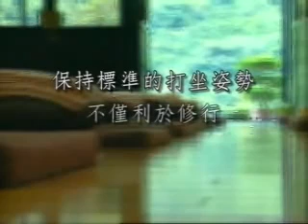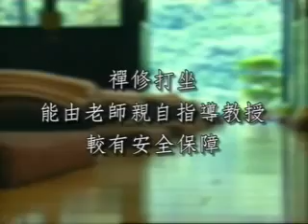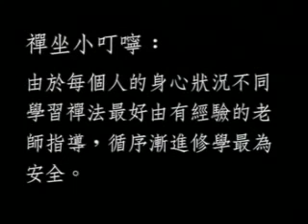聖嚴法師 學習禪法開始打坐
聖嚴法師-大法鼓 隨身聽0601~0800